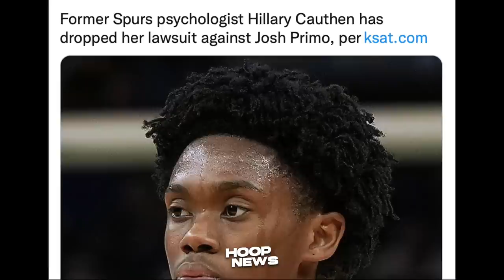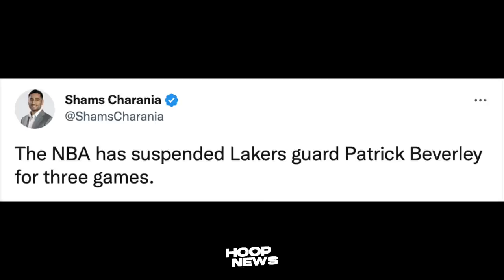Pat Bev Pinarusahan Na, Draymond Nag-Salita Sa Parusa! Wiggins May Good News Sa Warriors!